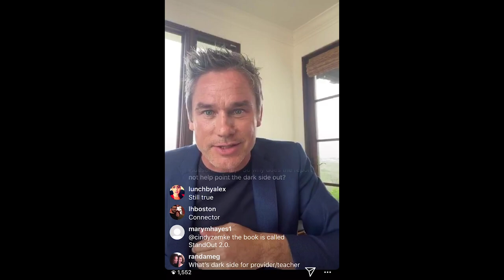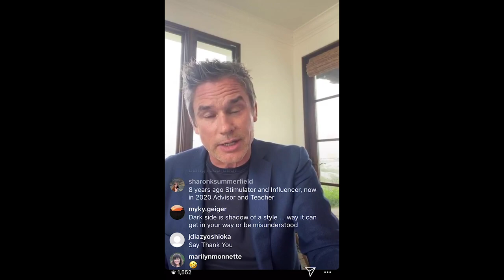The Negativity Bias - LIVE! With Marcus Buckingham